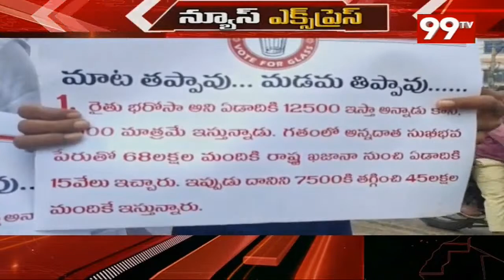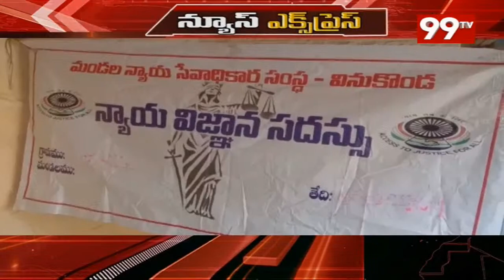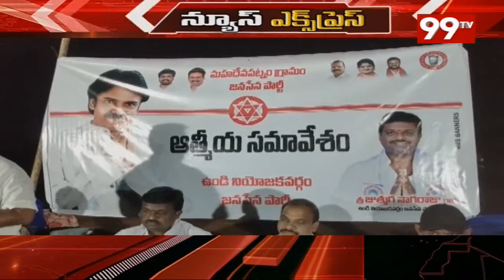AP News Express Latest News Updates | 99TV